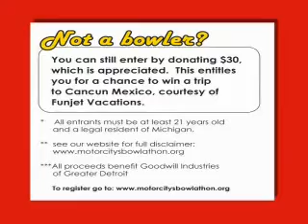Goodwill's Motor City Bowl-A-Thon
Bowling for Jobs...
For the entire month of March, when you bowl at one of the 11 metro-Detroit Blue Ribbon Quality Bowling Centers, you will have a chance to win an All-terrain Vehicle, iPod Nanos, concert tickets and backstage passes and many other prizes.
a team of three (3) to five (5) bowlers. The total cost per team to participate is $150 which will include per person: two (2) games of bowling, bowling shoes, 2 slices of pizzas (or a hotdog) and a soft drink.
Right now people are losing their jobs. It could be your neighbor, a family member, a friend or a stranger. Your local Goodwill is helping people in Metro Detroit with education, on the job training and skill development so our metro neighbors can get back to work. In 2007, Goodwill provided 12,000 individuals with employment and training services in Wayne, Oakland and Macomb counties.